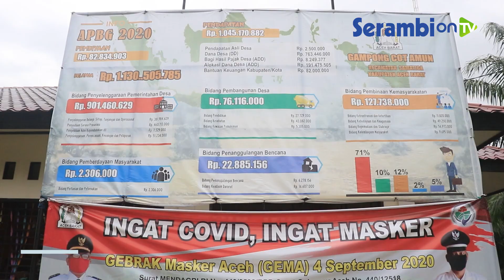Pelantikan Perangkat Gampong Desa Cot Amun Kecamatan Samatiga Kabupaten Aceh Barat, Turut Hadir Bupa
SERAMBINEWS.COM, MEULABOH – Dengan mengedepankan protokol kesehatan pencegahan Covid-19, kegiatan pelantikan dan pengambilan sumpah terhadap sembilan orang perangkat Desa Cot Amun, Kecamatan Samatiga, Aceh Barat, Jumat (9/10/2020), berjalan dengan lancar.

Pelantikan berlangsung di aula kantor keuchik, sesuai surat keputusan Keuchik nomor 15 tahun 2020, yang dilakukan langsung Keuchik Cot Amun Zakaria.

Kegiatan seremonial ini dilaksanakan sesuai surat edaran Bupati Aceh Barat nomor 140 garing 843 tahun 2020 tanggal 17 juni 2020, tentang penyusunan organisasi perangkat kerja.

Pada kesempatan ini turut hadir muspika Kecamatan Samatiga, mukim Masjid Baro, Tokoh masyarakat serta masyarakat desa setempat.

Pj. Keuchik Gampong Cot Amun, Zakaria menyampaikan terimakasih atas kepercayaan masyarakat untuk memimpin Desa Cot Amun.

Ia berharap perangkat desa yang baru dilantik kompak dan bekerjasama membangun desa, dan peka terhadap lingkungan, pro aktif serta membawa Cot Amun kea rah lebih maju dan memiliki lingkungan yang aman dan nyaman.

Adapun perangkat Desa yang di lantik adalah Mukhlis sebagai Kaur perencanaan, Agusri sebagai kaur TU dan umum, Munizar ST sebagai kasi kesejahteraan, kemudian Ilyas sebagai kasi pemerintahan.

Selanjutnya Mulyadi sebagai kasi pelayanan, Mahdiar S.Pdi sebagai kaur keuangan, Zulfikar sebagai Ulee Jurong Makmur, Helli sebagai Ulee Jurong Bahagia dan Sufriadi S.Pd sebagai Ulee Jurong Seujahtera.

Pada akhir acara turut hadir bupati Aceh Barat, Ramli MS beserta undangan dan kegiatan ditutup dengan kenduri makan bersama sebagai bentuk syukur dan kebersamaan antar masyarakat. (ADV)